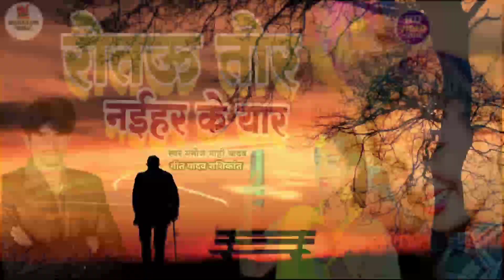Magahi Song 2023 | रोतऊ तोर नईहर के यार | Manoj_Mahi_Yadav | Rotau Tor Naihar Ke यार l